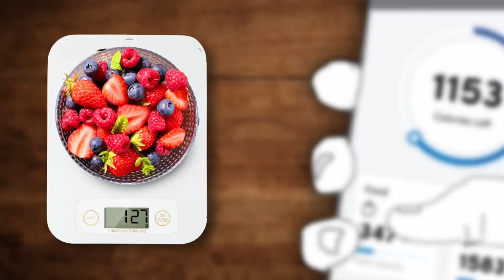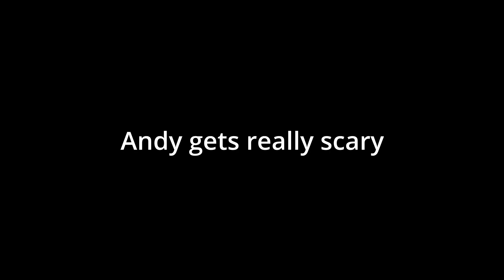It's the best time of the year to BULK UP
Are you looking to add some muscle to your frame? If so, you've come to the right place! In this video, we'll discuss bulking, the process of adding muscle to your body in a safe and healthy way.

By the end of this video, you'll know how to gain plenty of lean muscle mass all the while enjoying the process!

0:00 Intro
0:49 My story
1:10 Stop tracking calories
2:43 Enjoy the process
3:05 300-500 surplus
4:23 Drink in your calories
4:35 Milk/soy milk
5:44 Train
7:36 Just do it